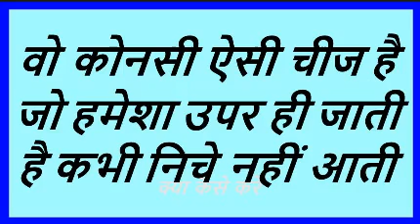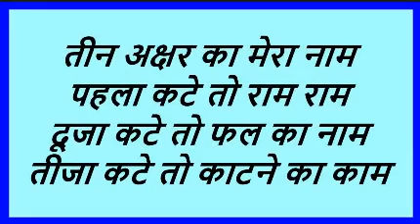पहेलियाँ ही पहेलियाँ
मजेदार पहेलियाँ ही पहेलियाँ
क्या करे में आपका स्वागत है